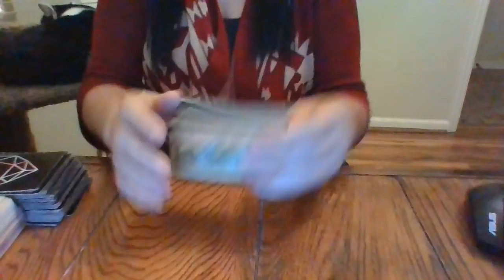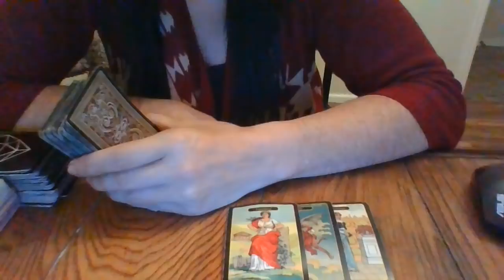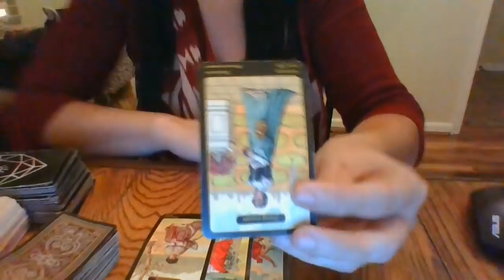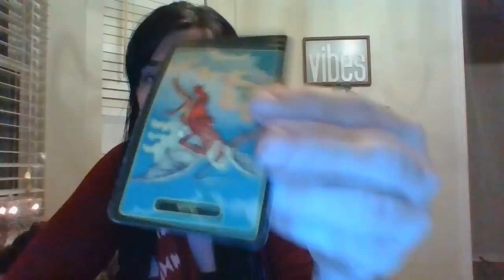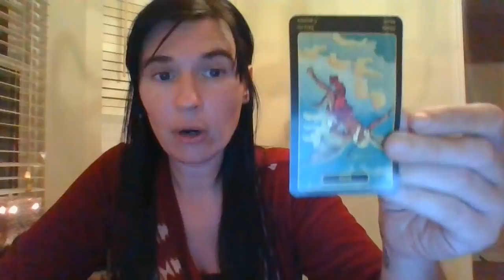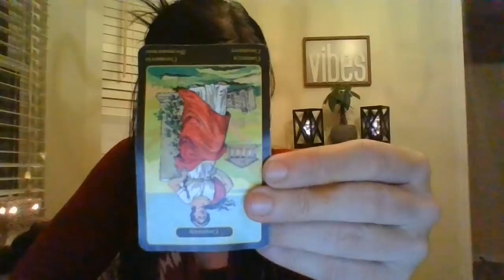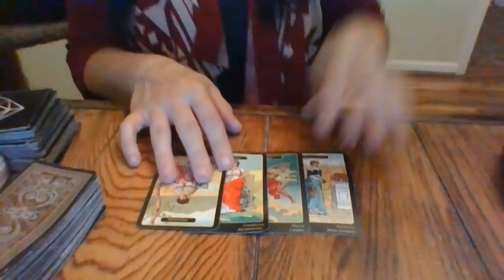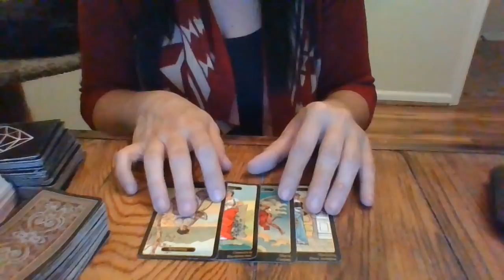NOV 21- A MISSIONARY NURSE AND A TEACHER ABOUT TO GET BUSTED FOR LARGE THEFT!